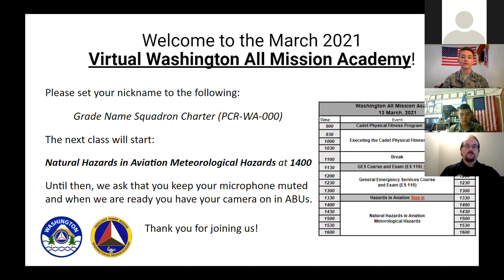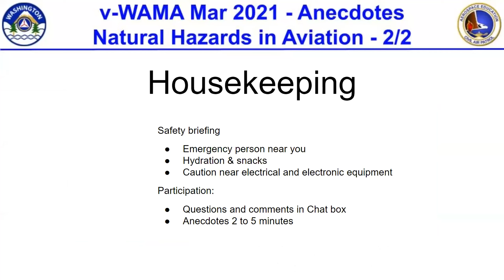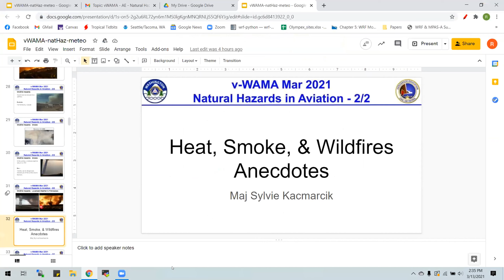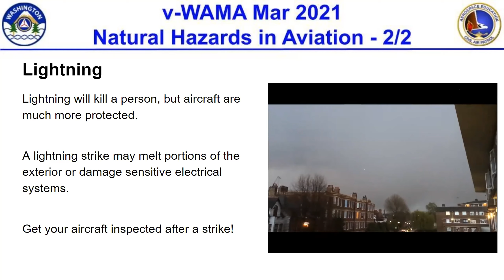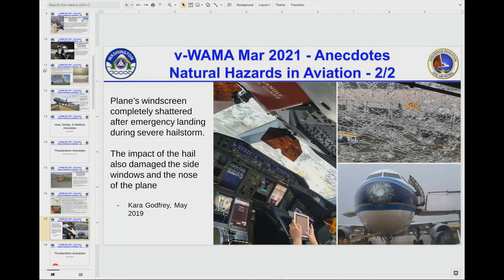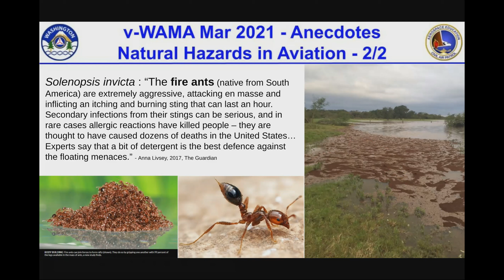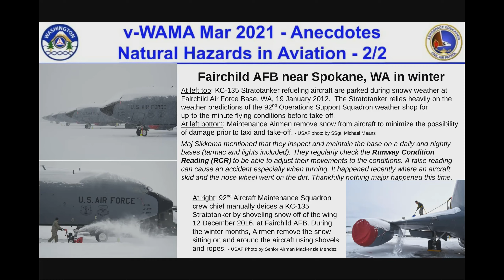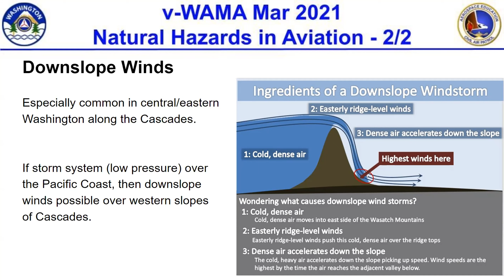vWAMA AE Natural Hazrds in Aviation Meteorological Hazards